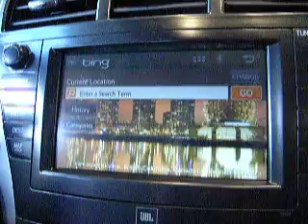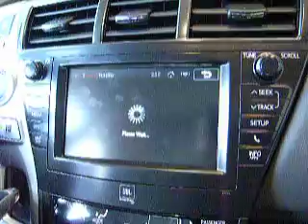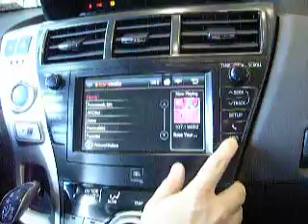Entune Demo | Toyota Prius V Laconia NH | Irwin Zone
Entune is a voice-activated media system that allows you to search restaurants and movie times, purchase tickets, ask for directions, play music, and more! You'll love this big, clear, voice-activated touch screen. The Prius V has the ample room of a station wagon with the fuel economy of a Prius! This loaded Prius V comes with leather, two moonroofs, alloy wheels, and of course, Entune! Come to Irwin Toyota in Laconia NH today and test drive this beautiful Prius V for yourself!